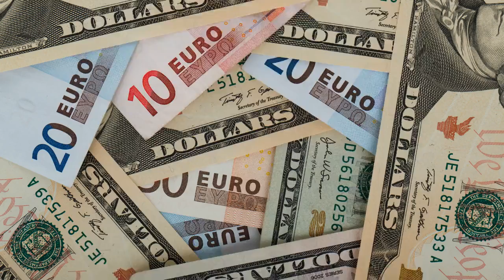Cash in with CPA Offers - FREE OFFER - Learn how to make BIG money with CPA offers with no website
Learn how to make BIG money with CPA offers with no website. Download "Cash in with CPA" 100% FREE!

Cash in with CPA

How to Make Money From CPA
Of all the marketing methods and strategies, there’s a definite wrong way and a right way to go about CPA marketing.

“CPA” stands for “cost per action” – and (unlike Pay-Per-Click, where, no matter what action is taken, you are still credited simply for the click- through), a specific action has to be taken by the person clicking through, before you can receive any compensation.

Providing a zip code

Providing a phone number

Making a purchase

You particularly need to know what you’re doing, if you’re planning to experiment with CPA marketing, because the results in a huge percentage of all cases are typically small – often less than the sign-up fee, if there is one or PPC ads you may be using to drive people to your site.

And there are definitely certain CPA areas that pay significantly better than others. You need to know what these are, so you can make sure you use them wisely and well.

Need more info? Search for

AND CHECK THIS ARTICLE

makemoneyfastful
buki sedynt
How To Make Fast Money With CPA Offers Work From Home?|Make $2014 A Day Fast With CPA Offers?
Vick Carty

How to promote cpa offers for dummies
Cost Per Action Marketing Video Tutorial
Mobile CPA Marketing - $1,000 Per Day Step-By-Step Formula
How to find products that sell with Offer Vault
90 Day Challenge Offer Vault Potential
Paul Birdsall's Millionaire Mindset Training Part 1
Advanced PPV Strategies With Gauher Chaudhry
CPV Marketing "Dirt Cheap" $0.01 Per Leads
Offervault Webinar
The Pseudo Merchant Model For CPA Offer Promotion
Getting Your First 1000 Visitors - FOR FREE
Make Money Without Selling...with CPA Offers. Starting Today
Cost Per Acquisition Craigslist Marketing Techniques
Chad Hamzeh Paid Traffic Expert - Traffic Black Book 2.0 Interview
Generating Cheap Paid Traffic

Cash in with CPA - FREE OFFER - Learn how to make BIG money with CPA offers with no website